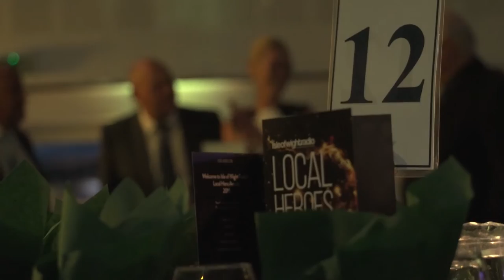Local Hero Awards 2016 | Isle of Wight Radio